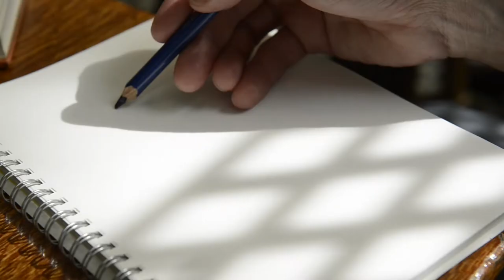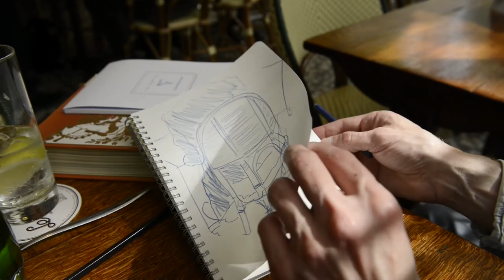6 drawing le select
Drawing at le cafe Select in Paris, I happened to draw the back of the writer, historian and lecturer Jean Louis von Hauck and also met the poet Isabelle Studer. Things like this might happen and I shared this moment with the talented Miao Yu.

Contemporary art. Painting. Creative process. Painting process. Artist. Painter.